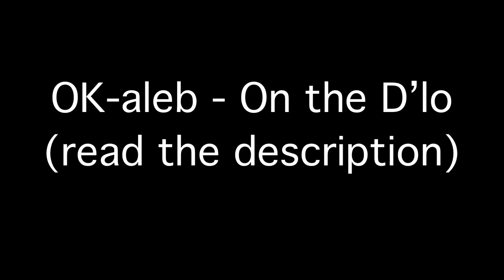OK-aleb - On the D’lo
Song                            On the D’lo

Artist                           OK-aleb

Album                         On the D’lo